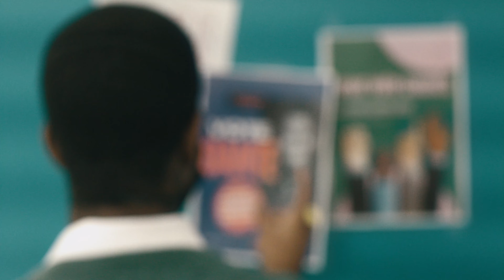Off The Cuff trailer 2 0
i filmed (//)

LIKE AND SUB IF YOU ENJOY (OR EVEN IF YOU DON'T, JUST DO THAT)!